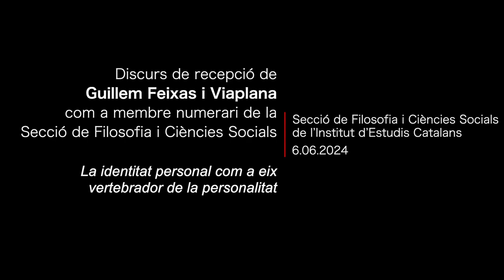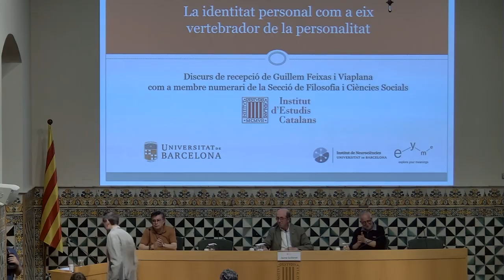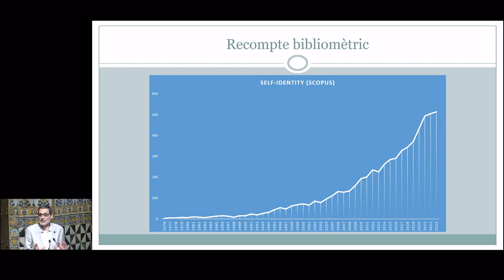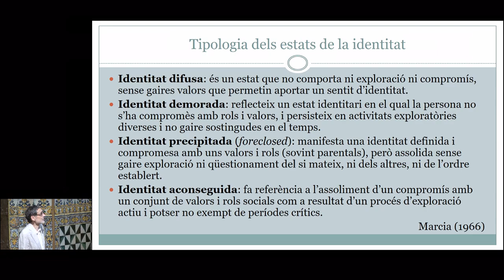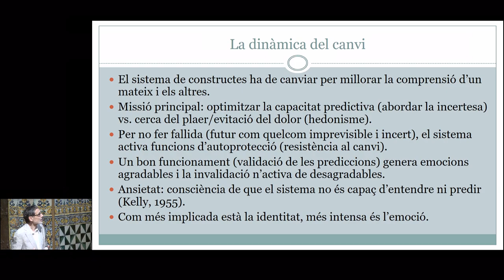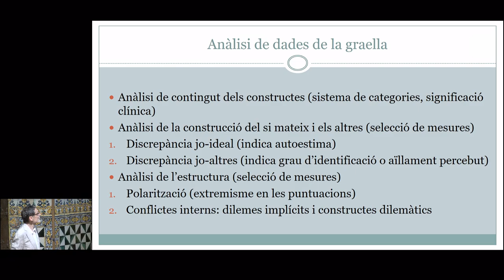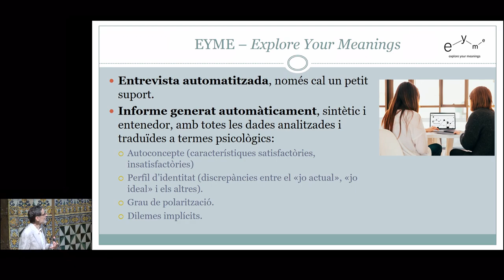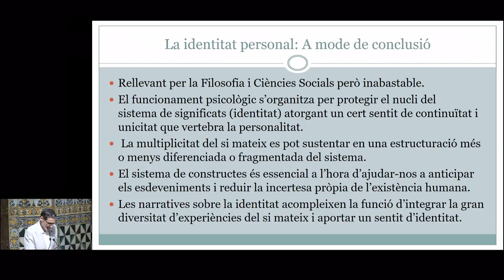Discurs de recepció de Guillem Feixas com a membre numerari de la SFCS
Guillem Feixas i Vilaplana, psicòleg i catedràtic del Departament de Psicologia Clínica i Psicobiologia de la Universitat de Barcelona, va llegir el seu discurs de recepció com a membre numerària de la Secció de Filosofia i Ciències Socials de l’IEC, va versar sobre «La identitat personal com a eix vertebrador de la personalitat».

La resposta fou a càrrec de Carles-Enric Riba i Campos, membre emèrit de la Secció de Filosofia i Ciències Socials.

Organitza: Secció de Filosofia i Ciències Socials